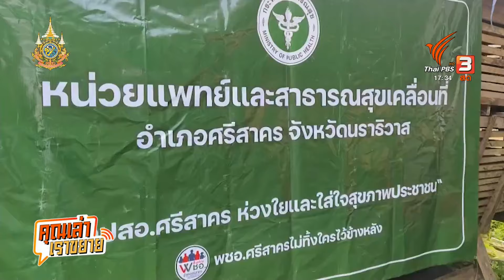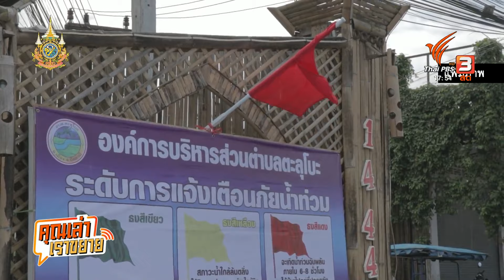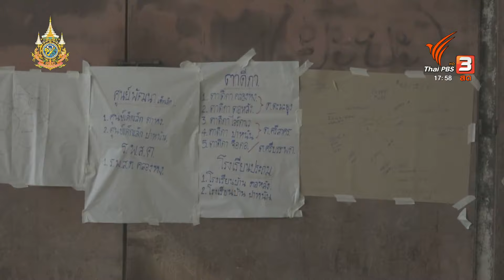ฟังเสียงชายแดนใต้ กับอนาคตจัดการภัยพิบัติ | คุณเล่า เราขยาย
สถานการณ์น้ำในจังหวัดชายแดนใต้ลดมาเป็นปกติแล้ว แต่วิถีชีวิตและความเป็นอยู่ของผู้ประสบภัยยังต้องใช้เวลาฟื้นฟูและเยียวยาอีกนาน ชวนรับฟังเสียงจากผู้ประสบภัย และถอดบทเรียนเรื่องการจัดการภัยพิบัติชุมชน เพื่อให้ชุมชนมีเครื่องมือ พร้อมต่อการรับมือสถานการณ์ได้ทันท่วงทีในอนาคต

ขยายประเด็นและแลกเปลี่ยนมุมมองเรื่องนี้กับคุณสุไลมาน เจ๊ะแม นักสิ่งแวดล้อมอิสระและอาสาสมัครช่วยเหลือผู้ประสบภัยน้ำท่วมชายแดนใต้